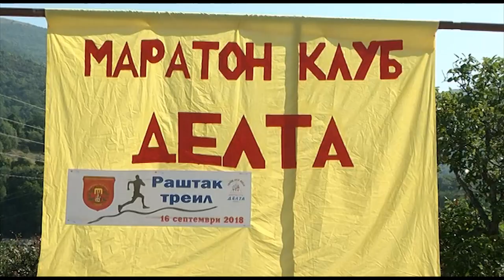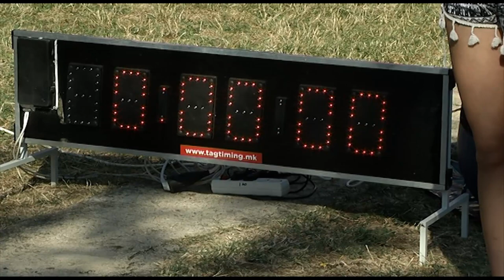Општина Гази Баба за прв пат ја спроведе планинската трка „Раштак треил“